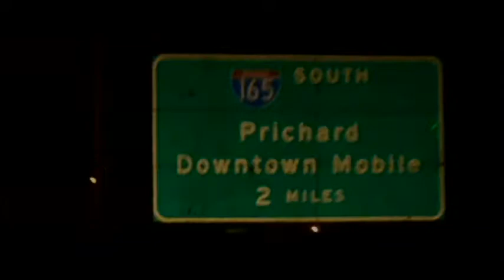D LO Daninc'i Studio & Performance Visual From Martini's Run Mob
VISUALS BY TRAP HOUSE MUSIC ENT.